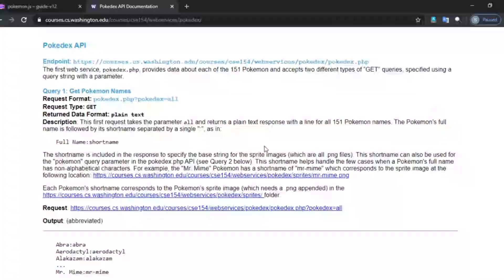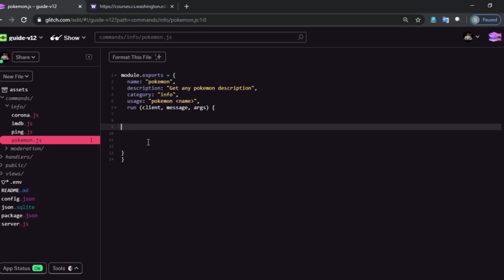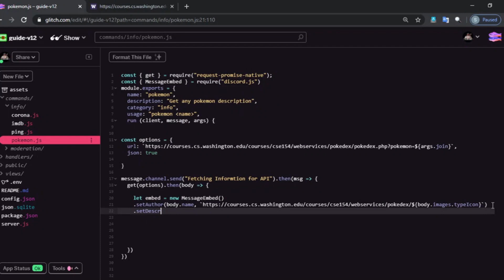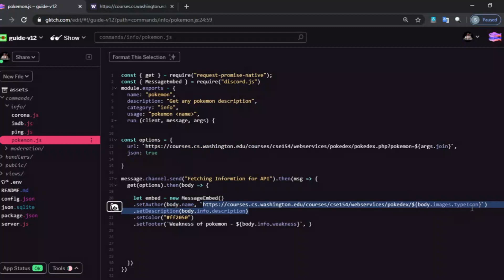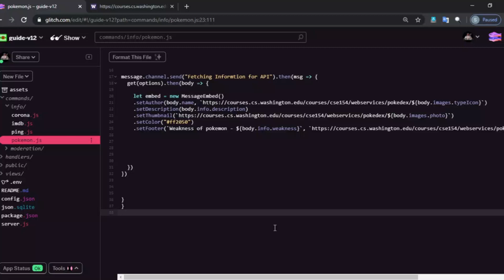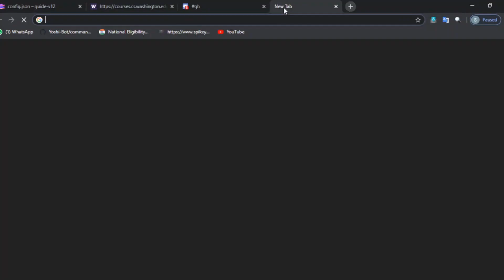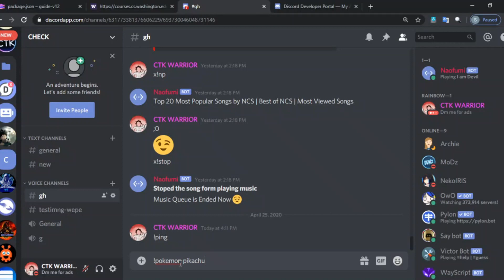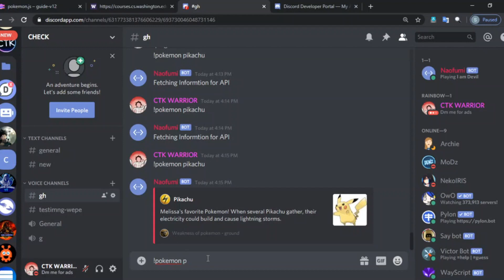Create pokemon command for discord bot by using discord.js v12 | Part 7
= Video is powered by Omega Psycho =
This server includes Pokemon, Fun, Art, Memes, Anime, Music, everybody is kind, no nsfw, cutest server for girls, no strict rules policy

If you have any queries related to this video then you can join our server and ask for support but be aware of our server rules

• You can leave suggestion for the next video
• Please do not comment hate things in comment section
• If you are joining our server then you should read our server rules first

= I teach you every way to create a discord bot and in future I will also teach you some interesting things =

{ OUR DBD TUTORIAL }
If you dont know that i alredy created many videos on Bot Designer For Discord then you should watch them all and make your bot amazing

{ DISCORD.JS SERIES }
We alredy uploaded a series but i am rebooting it due to discord.js new update so stay tunned with mr

**Music Credits**